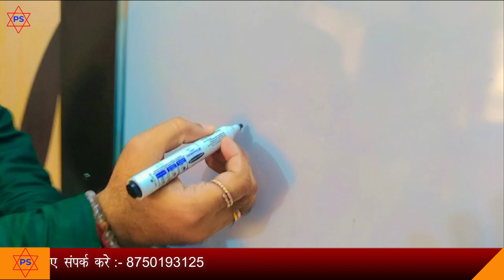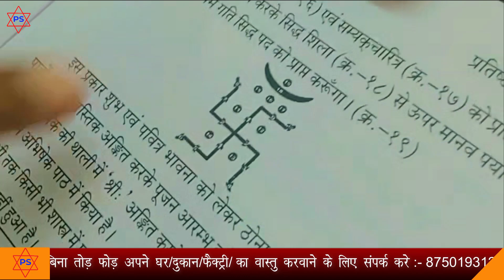ज़्यादातर लोग बनाते हैं गलत तरीके से स्वस्तिक सही-सटीक तरीका सीखें इस विडिओ में How to make Swastika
शास्त्रों के हिसाब से स्वस्तिक बनाने का सही तरीका #